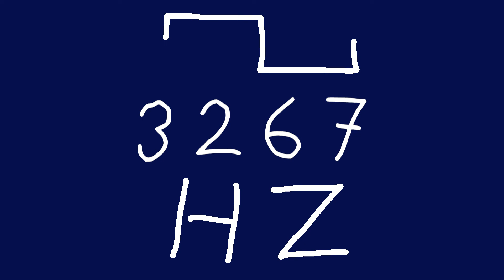3267 hz square